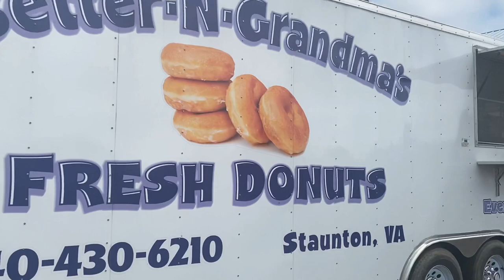FIRST TIME PICKING STRAWBERRIES 🍓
Hey y’all my family and I went to pick strawberries for the first time today! It was so cool 😎
Hope you enjoyed this video thanks for your continued support. Videos will be dropping as normal from today🥳